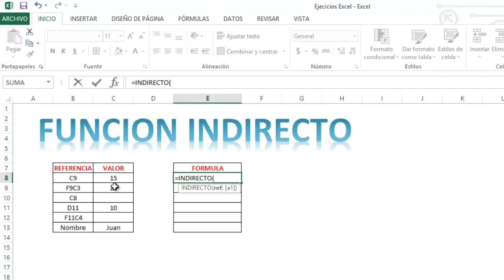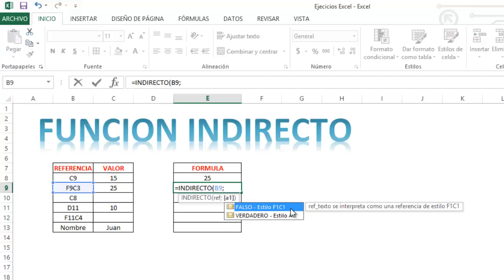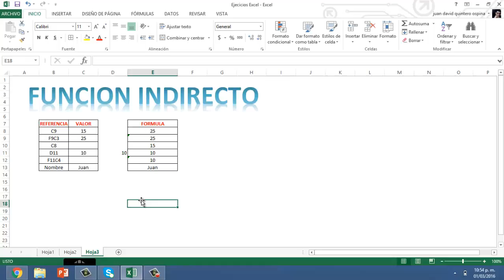😱👉 ¿Que es la función INDIRECTO en Excel? y ¿Cómo funciona la formula? con EJEMPLOS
Sabes como usar la función o formula INDIRECTO en excel, sabes que es, como funciona y que hace esta formula, en este tutorial te explico con ejemplos prácticos.